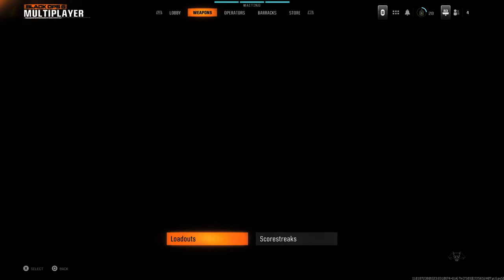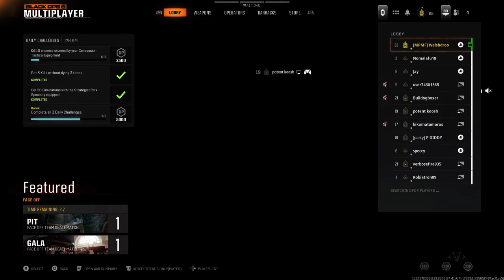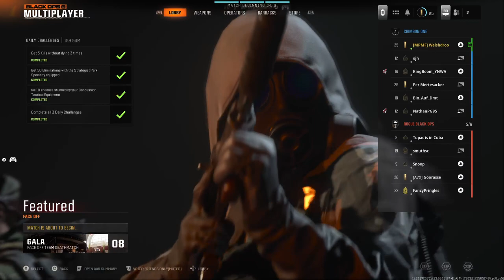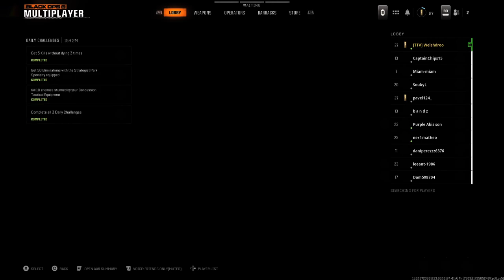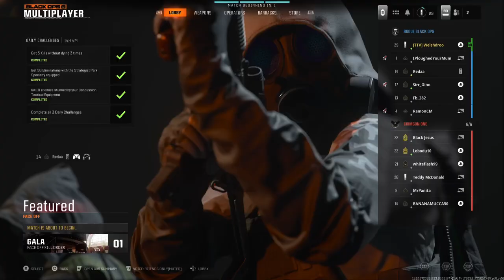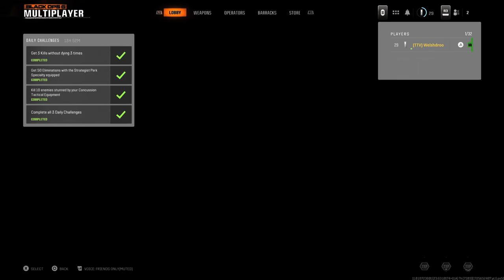The Road to Level 30: A Black Ops 6 Twitch Vod Odyssey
Ever wondered what it takes to reach level 30 in Black Ops 6? Look no further! This Twitch vod captures every exhilarating moment of my grind, from the early struggles to the ultimate victory. Tune in to learn tips, tricks, and experience the excitement first hand.

👾 About Channel:
Discover the thrill of offline and online gaming on my channel!
I'm all about showcasing highlights and clips from a diverse range of games, including:
• Apex Legends
• Valorant
• Halo Infinite
• Overwatch 2
• World of Warcraft
• Rust
• Call of Duty Black Ops 6
• Gigantic Rampage Edition
• XDefiant
If you're a fan of this type of content, come join me on my channel and let's level up the fun!